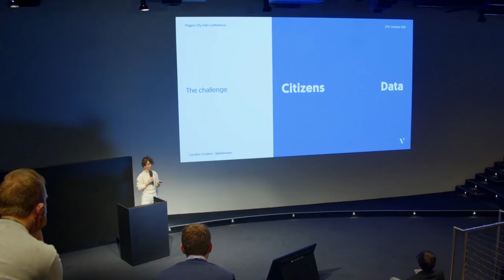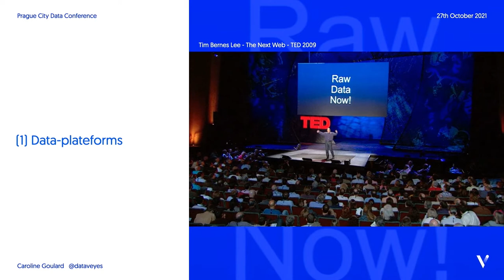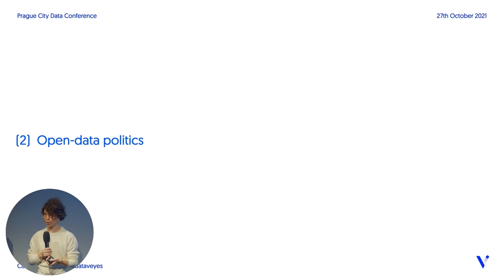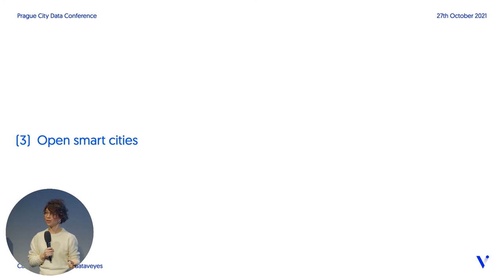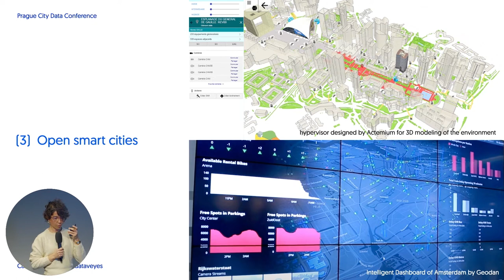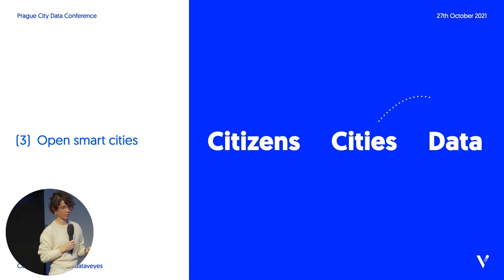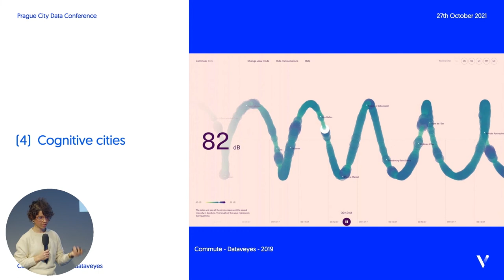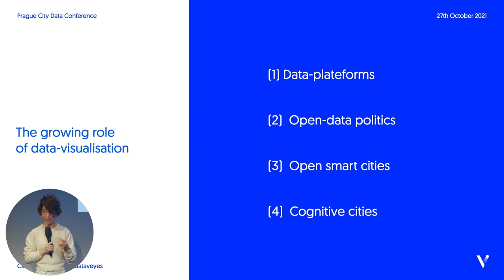Caroline Goulard (FR) - The tight relationship between Data, City and Citizens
What does it mean to open data and put it at the service of citizens? Is it enough to give access to data? Is it the role of public services to encourage new uses of data? Should the responsibility of doing something useful with data rely solely on citizens? What if citizens can participate not only by reusing data but also by sharing their own data collections?

In the context of smart cities, data can be a powerful vehicle for information sharing between citizens, elected officials and network operators. It requires breaking away from top-down approaches and setting up feedback loops to transform data into knowledge.

We will share our vision to make data a driver for more sustainable cities, in the light of our 10 years of experience in the field of Human Data Interactions.

Since her studies in data-journalism, Caroline has been nurturing a passion for how information can be expressed, shared and understood. In 2010, sensing that the rich data era will transform the way we work, learn and communicate, she co-founded Dataveyes, a studio specialized in Human-Data interactions. Within Dataveyes, she translates data into interactive visualisations, in order to reveal new insightful stories, accompany new uses and understand our environment shaped by data and algorithms.